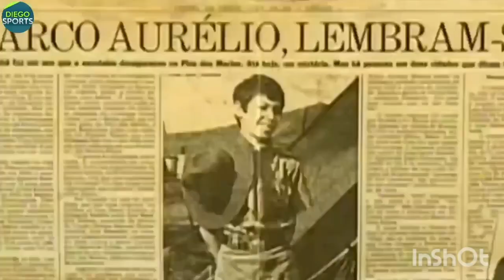Reportagem do Jornal Nacional falando das novidades do caso Marco Aurélio o escoteiro desaparecido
Créditos ao Jornal Nacional, TV Globo e Diego Sports